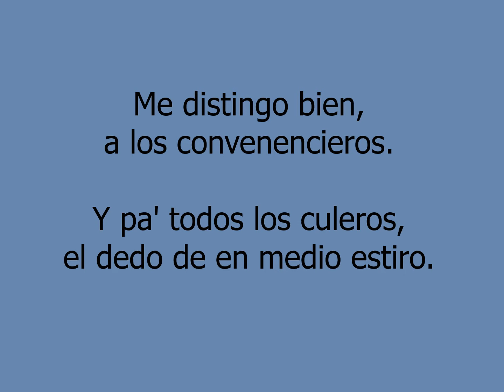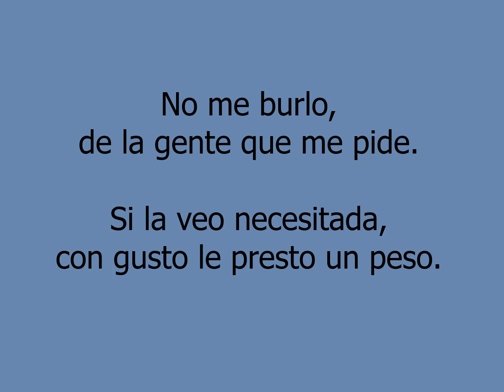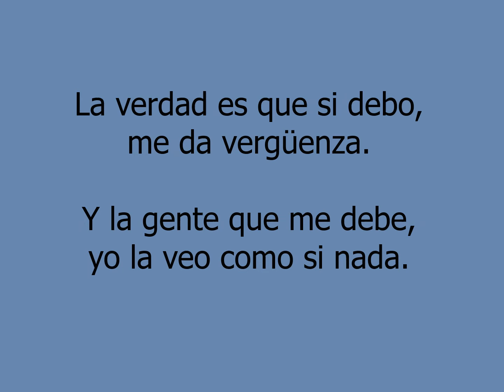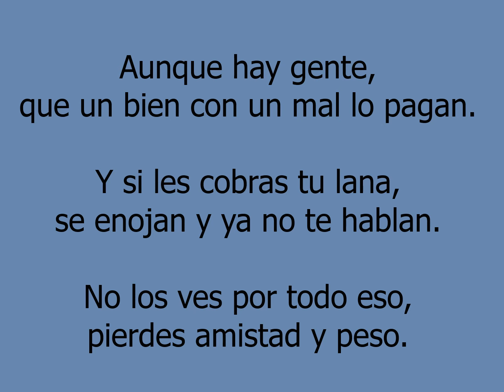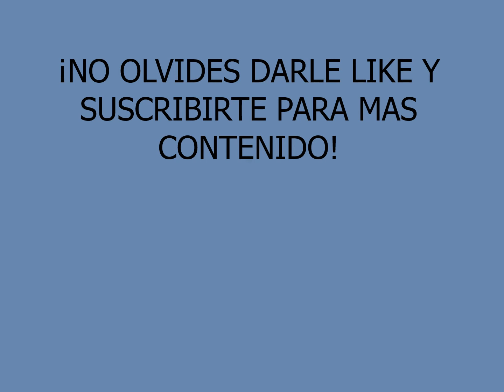Amistad y pesos - Gerardo Díaz y su Gerarquía (Letra)